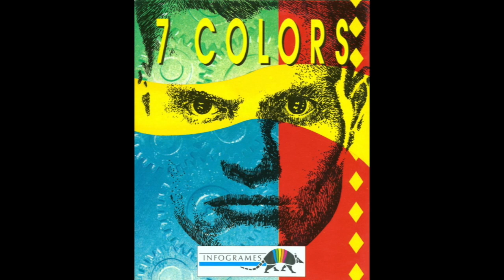7 Colors - Music 3